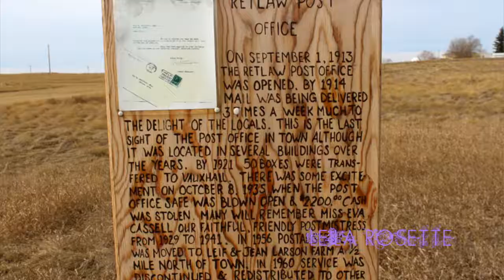EXPLORING AN ABANDONED GHOST TOWN - RETLAW ALBERTA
Exploring a ghost town! Retlaw AB
Whats on my face:
Eyes:
Toofaced shadow insurance
ABH subculture palette
MAC blacktrack fluidline
Maybelline spider mascara

Brows:
MAC morning mr. magpie brow duo

Face:
Toofaced hangover RX primer
Liole triple the solution BB cream
Skin 79 pink beblesh pact
Colourpop blush
Jeffree star highlight in eclipse

Lips:
Black moon wrath / kylie posie k

*Faq*
25
Filipina/Canadian
Cannon rebel T3i|imovie